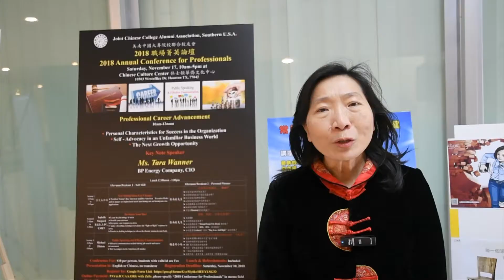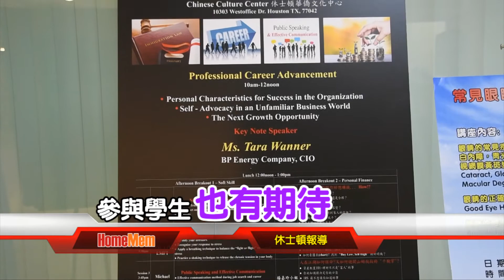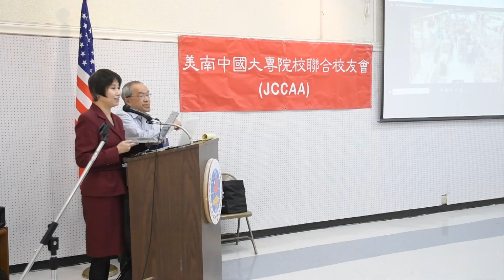美南大專校聯會2019新設台灣留學生獎學金兩名額..適用大休士頓台灣留學生...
2018年底美南中國大專院校聯合校友會舉辦的「職場菁英論壇」，邀請了財經法律及企業成功人士主講職場就業與面試、法律簽證、創業合夥人、股票投資及稅務理財等資訊，一整天的活動在休士頓僑教中心不同場地同時進行；這項活動除了以象徵性的收費開放給民眾報名參加，對於台灣留學生則為免費入場，同時在中午休息時段還提供了留學生免費午餐(鍾宜秀)。

當天有不少台灣留學生前來聽講，對演講內容表示很實用，但對於即將畢業求職的留學生，未來如何能順利在北美找到一份工作，則是他們更迫切需要擔心的立即課題(留學生)。

美南大專校聯會一向積極協助華裔青年在僑居地能順利完成學業，設立了許多獎學金在每年六、七月間頒發，鍾宜秀會長表示2019年將增設兩個名額給來自台灣的留學生，希望該會也能照顧到台灣的優秀青年學子(鍾宜秀)。